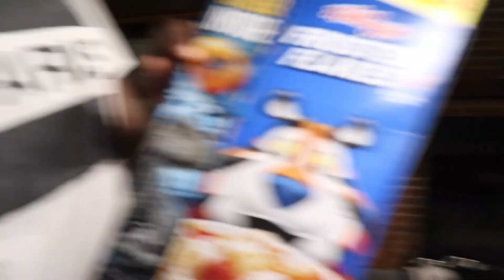Why Do We Work SO MUCH?!?! | Let's Talk Tuesday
♡ Chit Chat Get UNready With Me | Let's Talk WORKING to DEATH! ♡

→ Hey yall! I wanted to change things up a bit and put a spin on the traditional Chit Chat Get Ready With Me and turn it into a Chit Chat Get UNREADY With Me! I'm also starting a new segment on my channel basically called Let's Talk Tuesday where we can talk about any and everything while I get unready from the day! Today I wanted to talk about the never ending pressure of working forever until you die, so much so that you never get to enjoy your life. ugh! Let me know yalls opinions on this topic down below!

→ Intro/Outro //

→ Background Music //